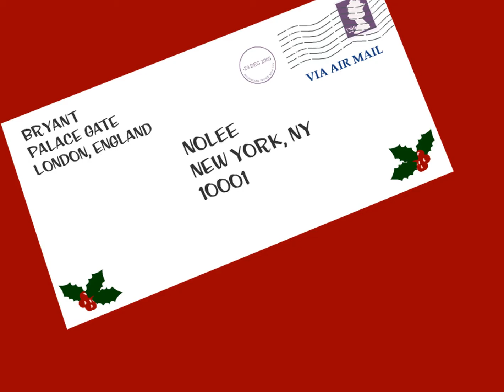My Scene™ - Greatest Gifts - HD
A special holiday surprise!

My City. My Style. My Scene™